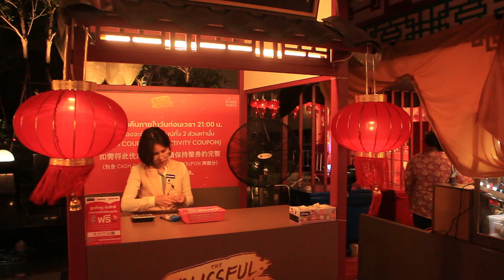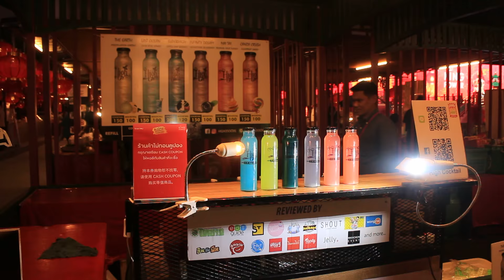The Blissful Harmony แสงสีตระการตา Colorful มากๆ ภาคกลางคืนที่ คิงเพาเวอร์ รางน้ำ 2019